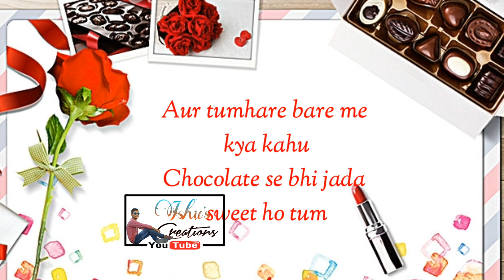9 February || Chocolate day special || Whats App status video by Ishu's creations